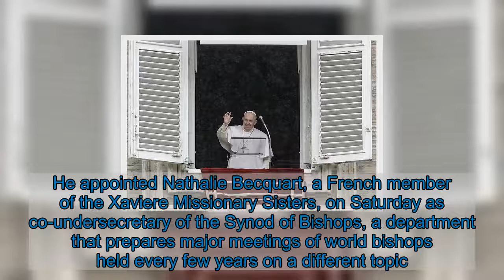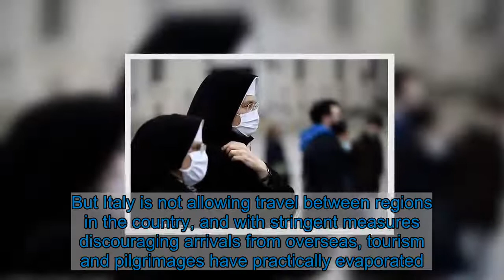Pope Francis appoints two women to Vatican posts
Pope Francis has appointed two women to Vatican posts previously held only by men, in back-to-back moves giving women more empowerment in the male-dominated Holy See.He appointed Nathalie Becquart, a French member of the Xaviere Missionary Sisters, on Saturday as co-undersecretary of the Synod of Bishops, a department that prepares major meetings of world bishops held every few years on a different topic.The previous day, Francis named Italian magistrate Catia Summaria as the first woman Promoter of Justice in the Vatican's Court of Appeals.   +2 img id="i-348dc9099842cf5d" src=" height="423" width="634" alt="" class="blkBorder img-share" / Copy link to paste in your message Share this article Share Becquart's position, effectively a joint number two spot, will give her the right to vote in the all-male assemblies, something many women and some bishops have called for. She is 52, relatively young by Vatican standards.Women have participated as observers and consultants in past synods but only 'synod fathers', including bishops and specially appointed or elected male representatives, could vote on final documents sent to the pope.During a synod in 2018, more than 10,000 people signed a petition demanding that women get the vote.'A door has been opened. We will see what other steps could be taken in the future,' Cardinal Mario Grech, the synod's secretary-general, told the official Vatican News website.While upholding the Church's tradition barring female priests, Francis has set up commissions to study the history of women deacons in the early centuries of the Catholic Church, responding to calls by women that they be allowed to take up the role today.   +2 img id="i-56cf72830567def0" src=" height="423" width="634" alt="Last year, in one fell swoop, Francis appointed six women to senior roles in the council that oversees Vatican finances. Nuns attend the Pope's weekly prayer on February 7" class="blkBorder img-share" / Copy link to paste in your message Last year, in one fell swoop, Francis appointed six women to senior roles in the council that oversees Vatican finances.He has also appointed women to the posts of deputy foreign minister, director of the Vatican Museums and deputy head of the Vatican Press Office.The news comes as Pope Francis has resumed greeting the public in St Peter's Square at the Vatican, seven weeks after he halted the Sunday noon ritual to discourage crowds from gathering during the Covid-19 pandemic.Smiling broadly, Francis appeared at an Apostolic Palace window overlooking the square and greeted a couple of hundred people standing a safe distance apart. Most held umbrellas on a drizzly, windy day.'In the square again!' Francis said.He appeared on the first Sunday since the Ro